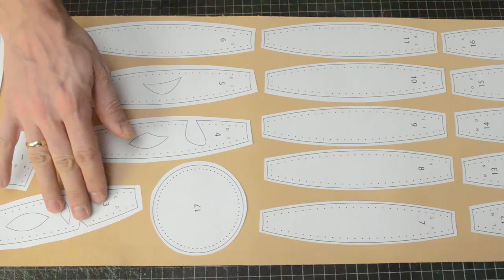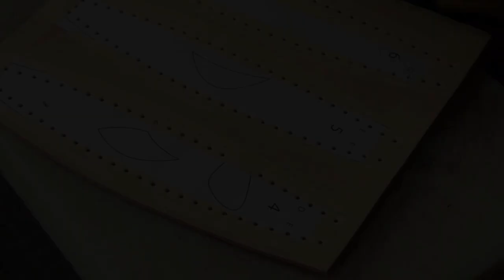Making a Halloween Leather Pumpkin Tutorial & Pattern PDF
Hello :)
Are you looking for an idea for a Halloween pumpkin? Here you can see how to make a lifetime pumpkin ;)